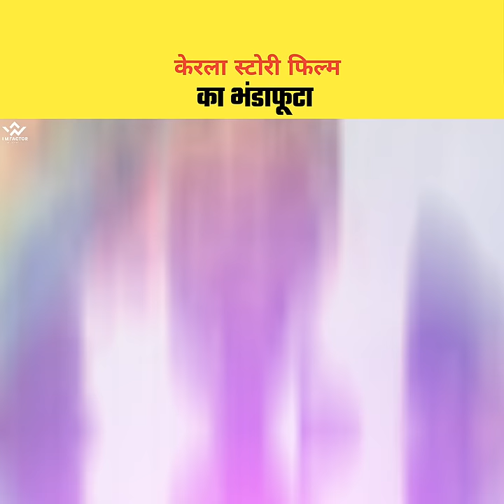केरला स्टोरी की सच्चाई आई सबके सामने, Real Story Of The Kerala Story Film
SEO

shorts facts
shorts video
facts short
shorts facts
imfactor
Kerala story film ki sachchai
the Kerala story film ki kahani jhuti hai ya sachchi
the Kerala story real ya fake